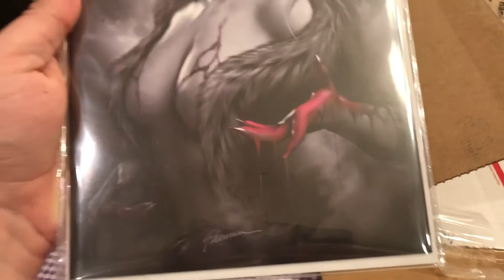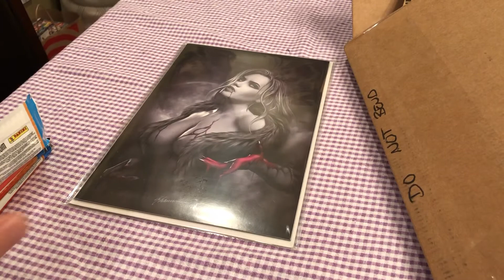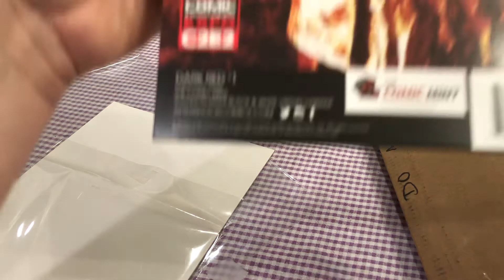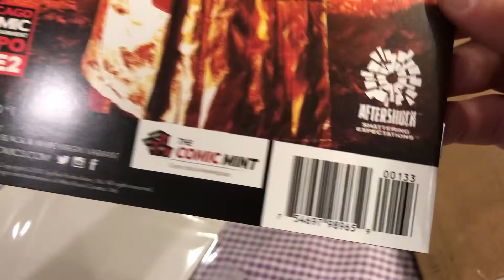StatueHunter’s C2E2 Comic Mint exclusive mail call